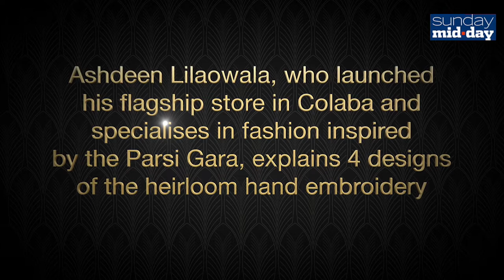3-Minute Guide To Parsi Gara Embroidery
Ahead of the Parsi new year, mid-day chats up with proud Bawa and Gara embroidery’s modern custodian Ashdeen Lilaowala, who launched his flagship store in Colaba and specializes in fashion inspired by the Parsi Gara, explains 4 designs of the heirloom hand embroidery.